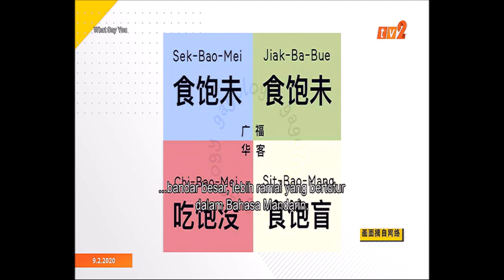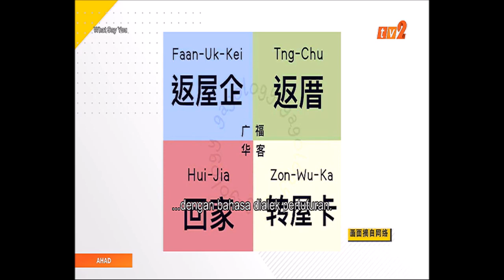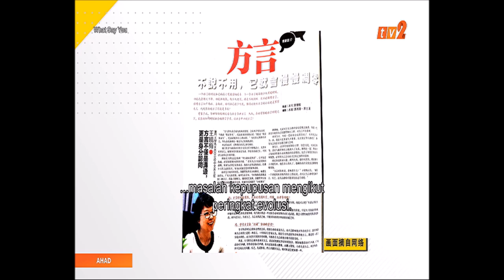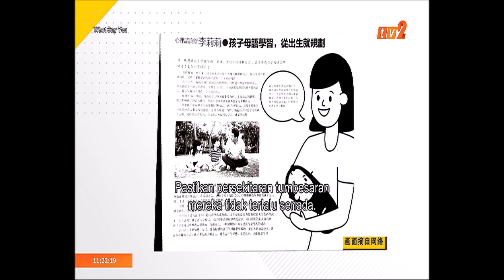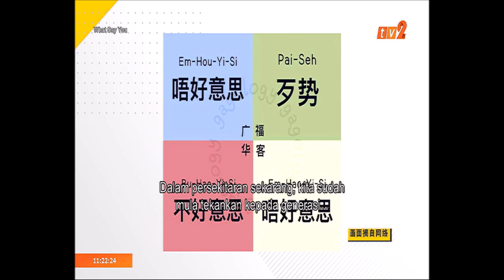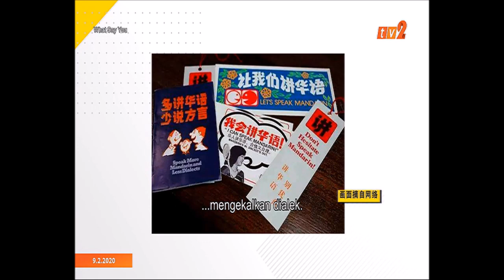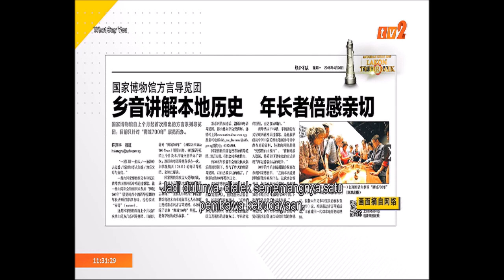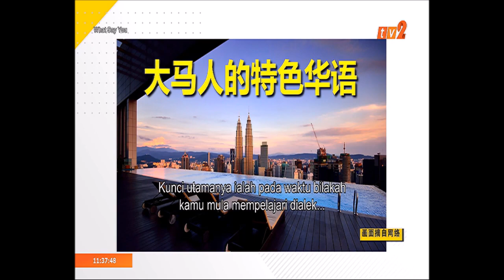9 FEB 2020 – WHAT SAY YOU